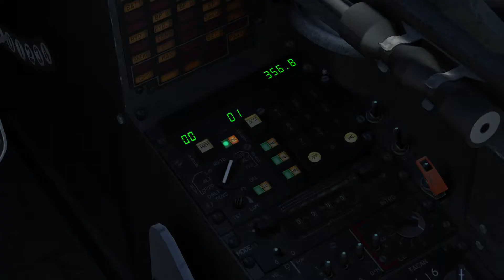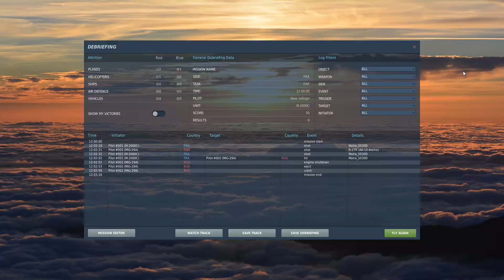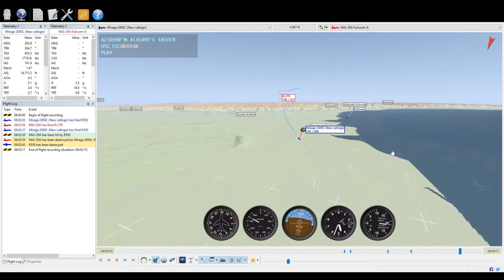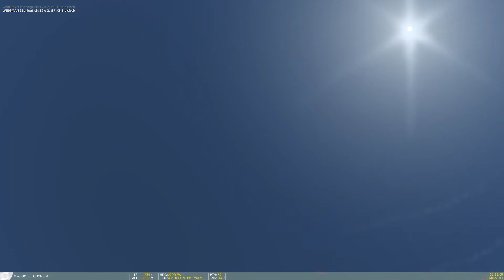I Think I'm Getting Better: DCS World- Noob Style